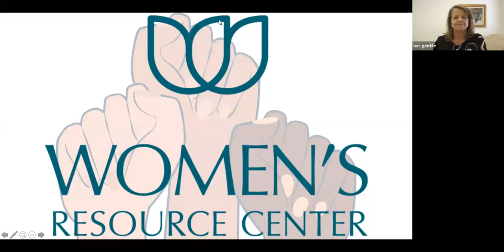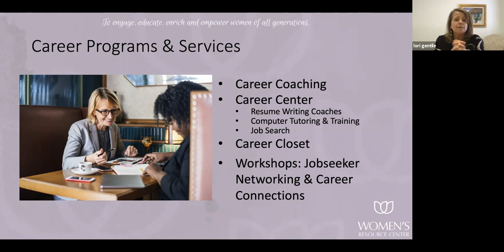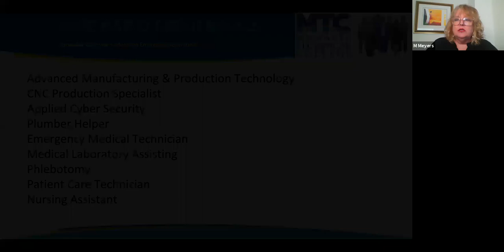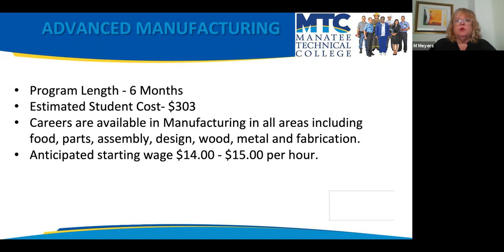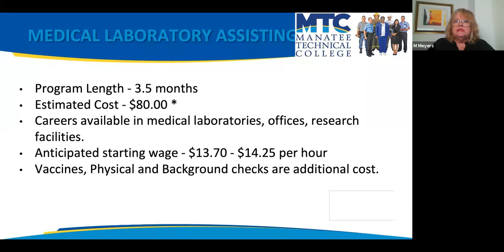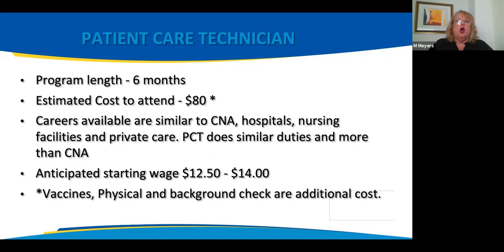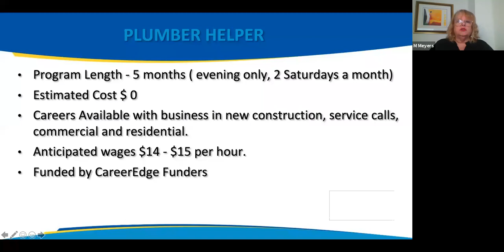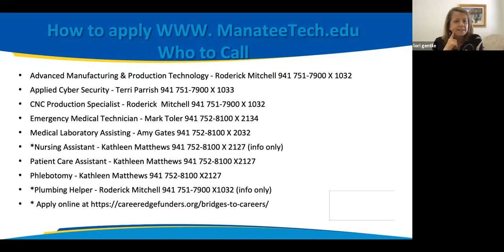Career Connections | MTC Funded Programs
The Women’s Resource Center is partnering with Manatee Technical College (MTC) to host an online information session about CARES Act funded “rapid credentialing’ trainings in January.

Including:

•    Healthcare certifications, like Medical Laboratory Assisting, EMT, Phlebotomy, Patient Care Technician, CNA
•    Technology certifications, like Applied Cybersecurity – CompTIA Security+
•    And more!

Program details and eligibility requirements will be explained.  The goal is to connect individuals from any Florida county who are unemployed, underemployed, or furloughed because of COVID-19 with short-term, funded training opportunities for in-demand occupations.